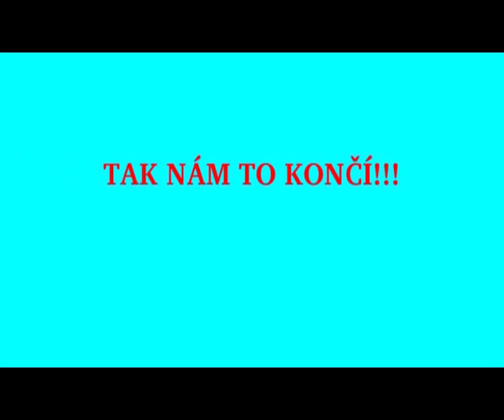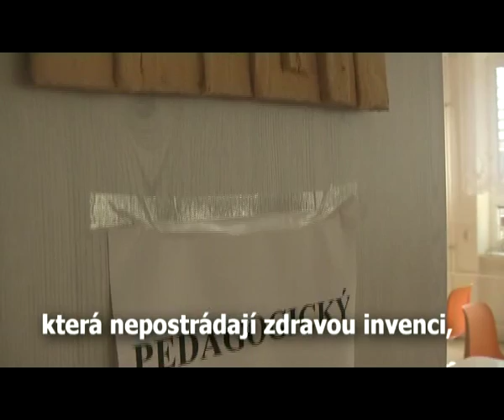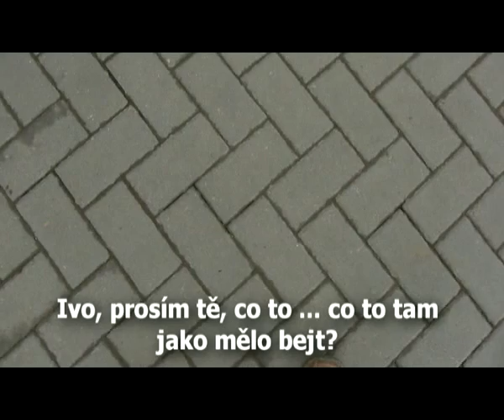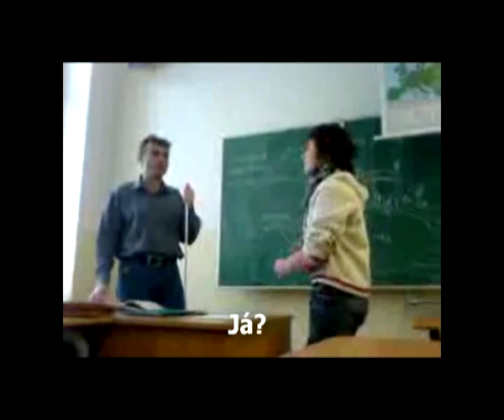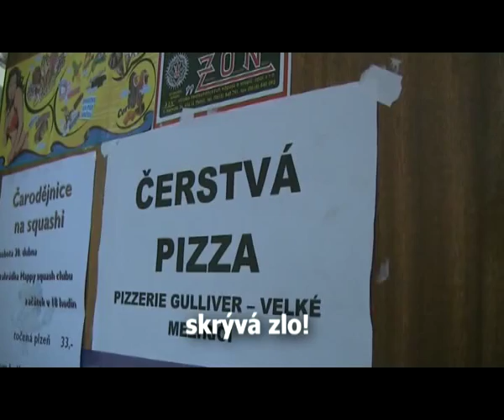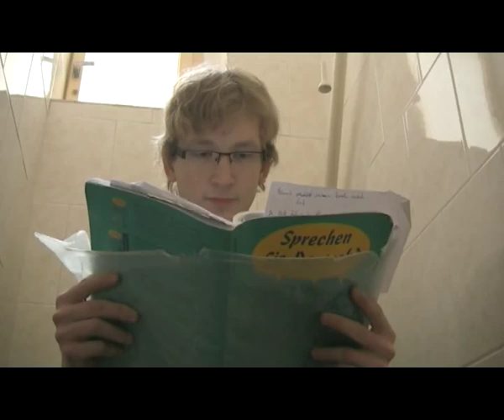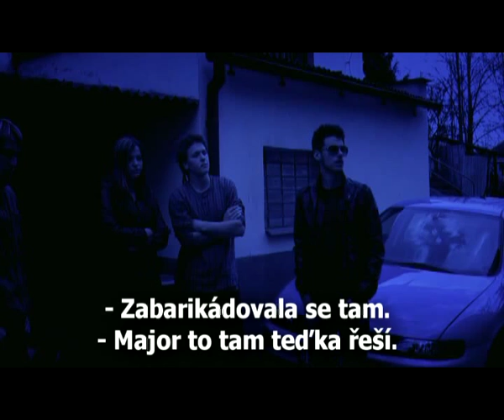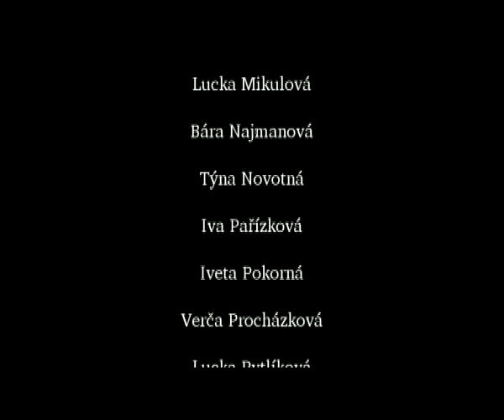"Maturitní" film 8.A GVM (2011)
"Maturitní" film 8.A Gymnázium Velké Meziříčí (2011)